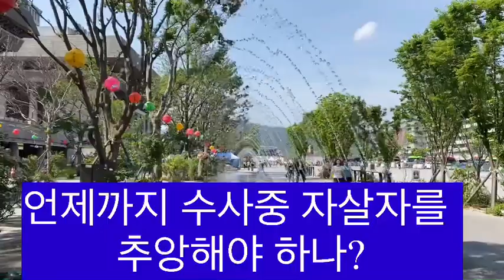민노총이 버린 쓰레기를 국민세금으로 치워주는 현장!